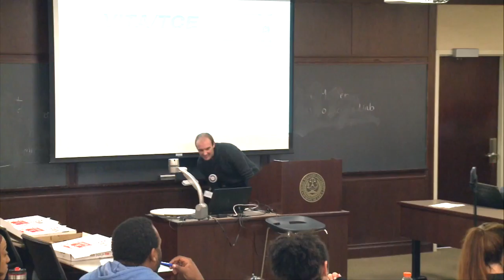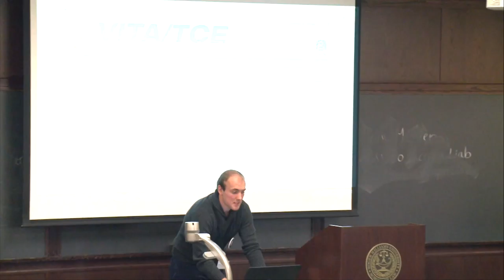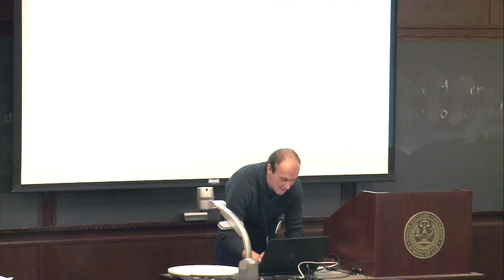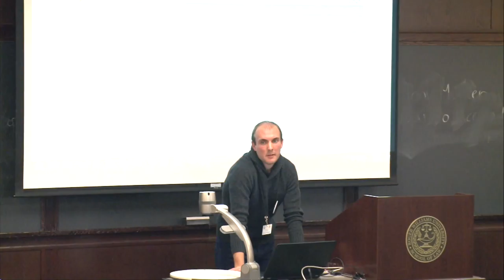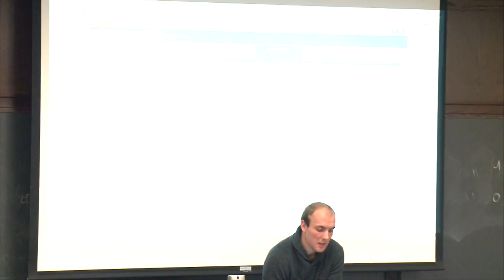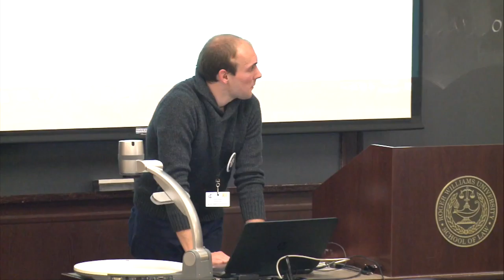RWU Pro Bono Training website Nov 15, 2017